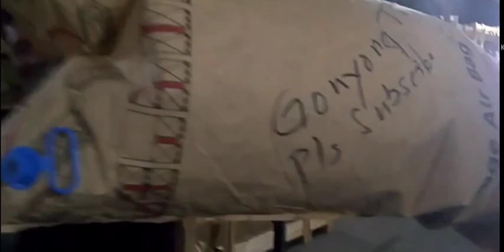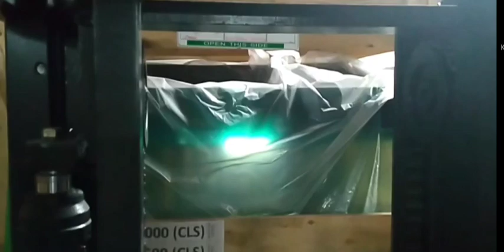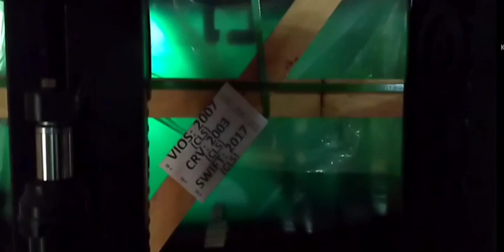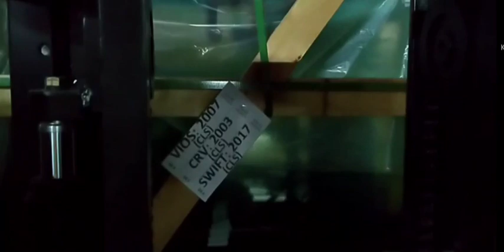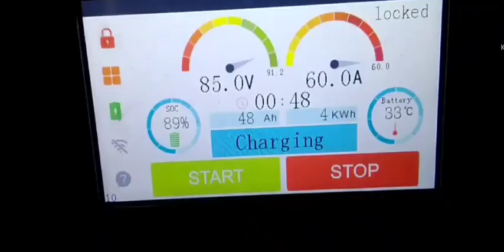MY WORK ROUTINE IN AUTO GLASS COMPANY